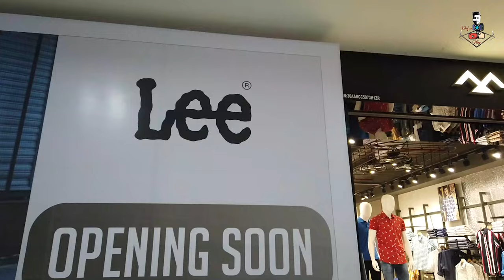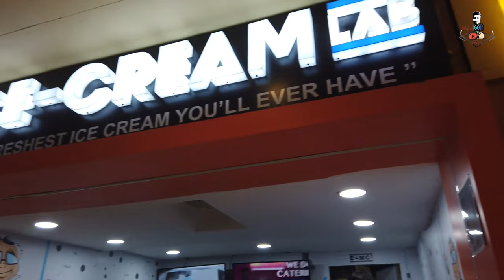This Is India's Largest Mall//The Sarath City Capital Mall//AMB Mall//Why this is India's Largest ?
This Is India's Largest Mall//The Sarath City Capital Mall//AMB Mall//Why this is India's Largest mall? Its Also Called as Mahesh Babu's Mall But Why?
To Know all the answer watch the video till end.

I hope you guys will like it and watch the video till the end.

Some other background music  are used From YouTube Music Library.